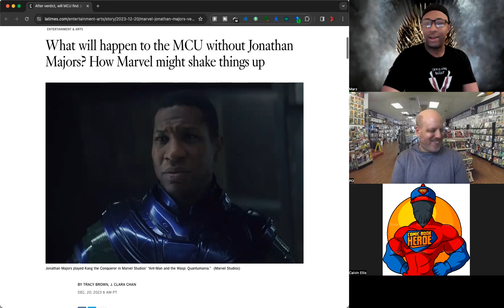Jonathan Majors is Not Kang. Who's Next For The MCU?